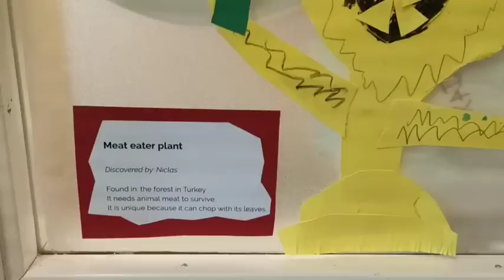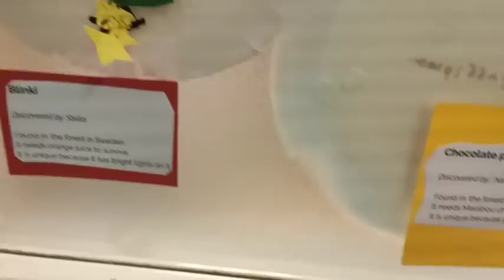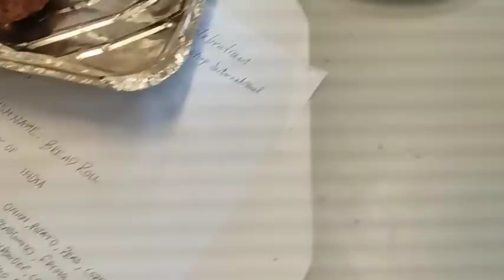vlog || Scary surprise for husband 😆😂 || A day in my life in Sweden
Ramya